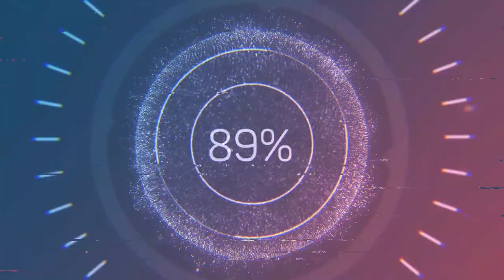🔥Discounts For Black Friday🔥Men's Winter Jackets | Buy On Aliexpress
Xiaomi Vancl men's heated down jacket

👉 Heating time and temperature range
Power Button: Red LED, Mid Green LED, Blue LED
Red lamp: 40-60 ℃ / 104-140 ℉, up to 1-4 hours
Blue lamp: 25-40 ℃ / 77-104 ℉, up to 5-7 hours
Green lamp: 20-25 ℃ / 68-77 ℉, up to 8-10 hours

👉 The most durable + rip resistant + waterproof warm winter coats for men.
The heated jacket is made of a high density soft shell - 94% polyester, 6% spandex, 305 GSM, with excellent windproof and waterproof performance.
Excellent clothing for winter adventures or outdoor activities. In addition, it also guarantees comfort without feeling. The lining of the cap and collar is made of soft fleece
Provides soft and comfortable warmth. Finally, the other part of the lining is 100 nylon, 210 T.